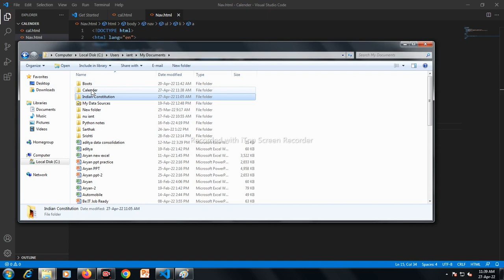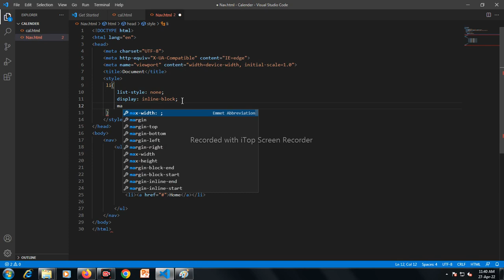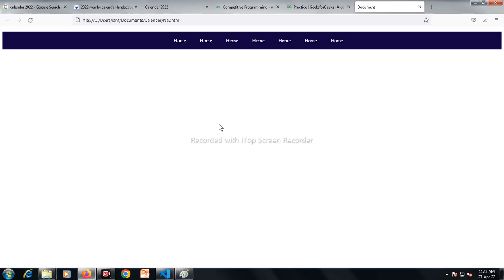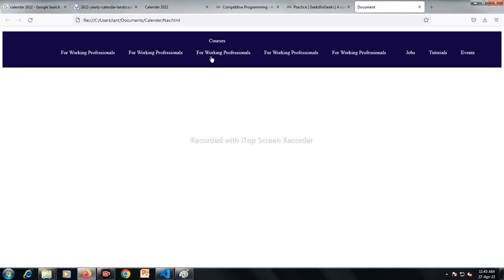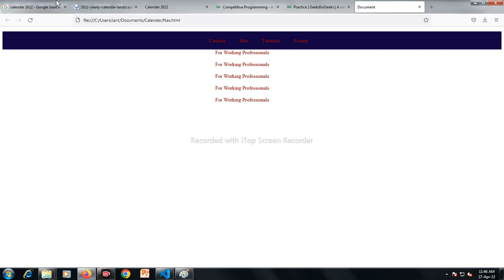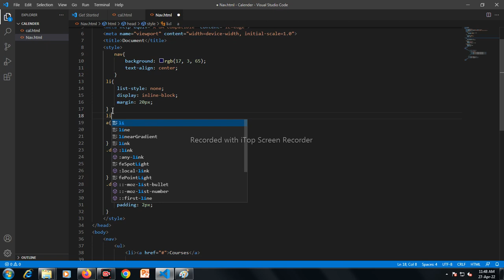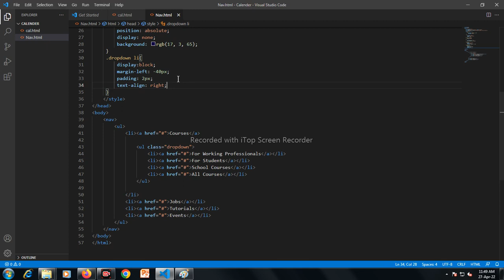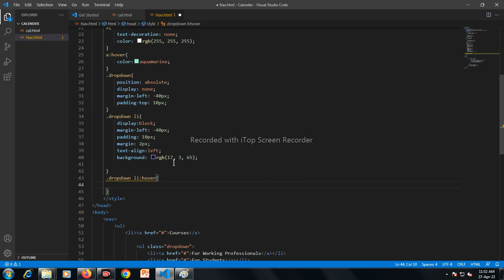NAVBAR | HTML | CSS